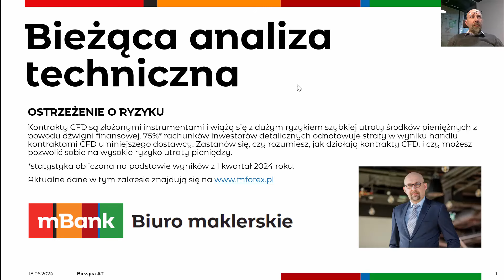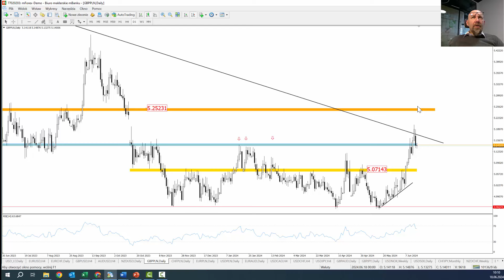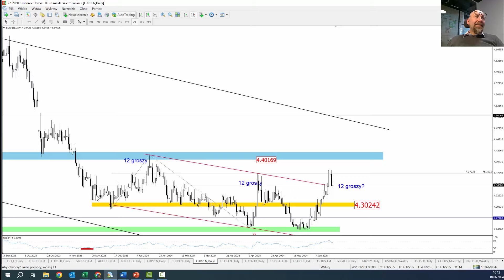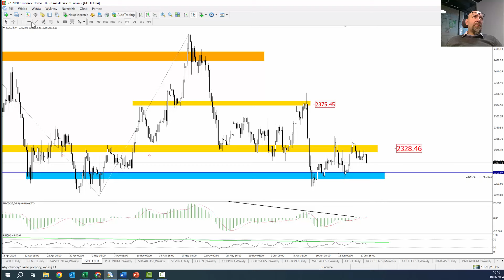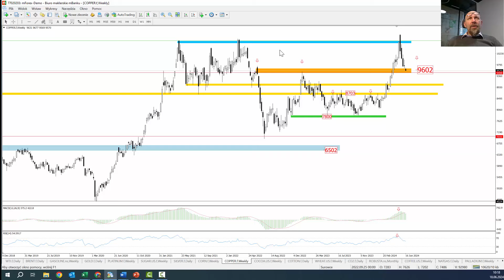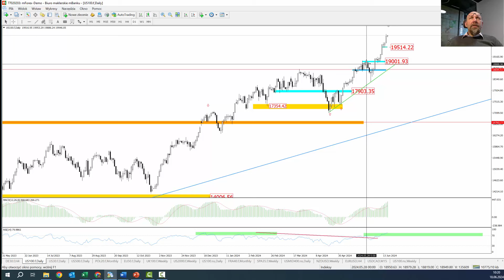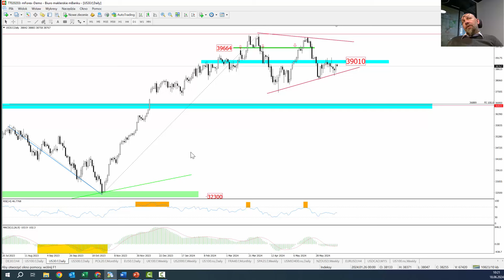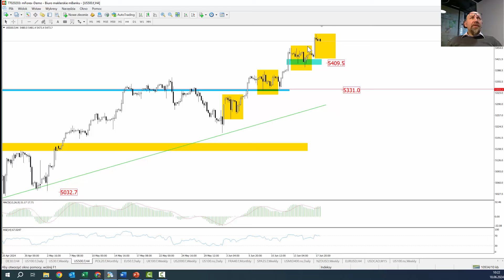Koniec słabości na PLN?| Bieżąca AT - 2024 06 18